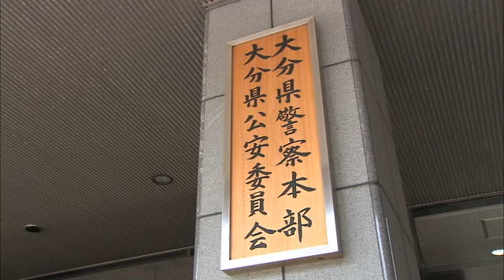男性巡査部長が女性警察官を動画で盗撮 県警本部長「甚だ遺憾」 大分県議会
女性警察官を盗撮したなどとして8月、大分県警の男性巡査部長が懲戒処分を受けた問題について、種田本部長が11日の県議会で「はなはだ遺憾」などと述べました。

◆県警 種田英明本部長
「本県の警察官が法に触れる行為を行ったことははなはだ遺憾」

交番の女性仮眠室に侵入し、スマートフォンを設置して、女性警察官の姿を動画で盗撮したなどとして、8月県内の警察署に勤務する40代の男性巡査部長が停職3か月の懲戒処分を受けました。

この問題について11日、県議会の一般質問で自民党の太田正美議員が巡査部長の名前が公表されなかったことなどについて「身内に甘いという指摘も出かねない」などと問いただしました。

答弁に立った県警の種田英明本部長は「違法行為に対しては厳正に対処する。今後もプライバシーに配慮し、情報提供に努めたい」などと述べました。

県議会の一般質問は13日まで行われます。